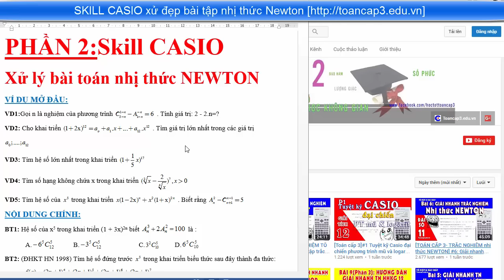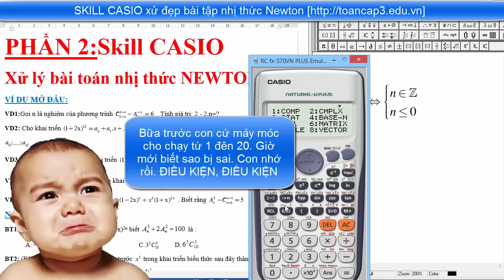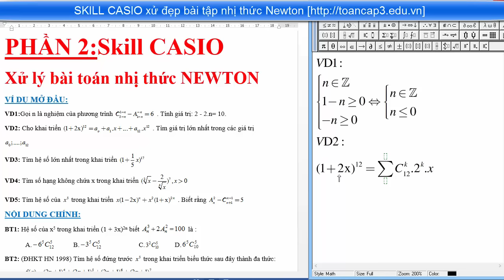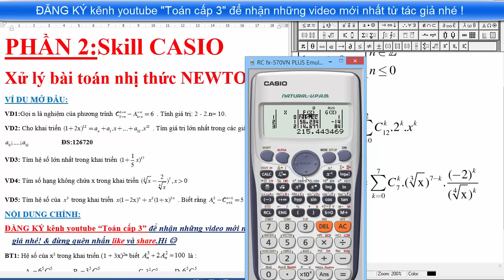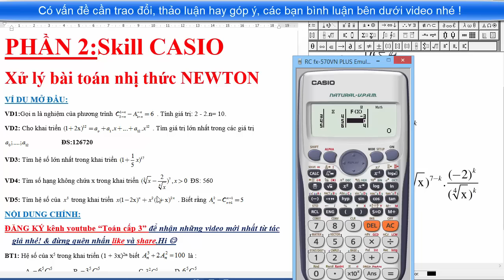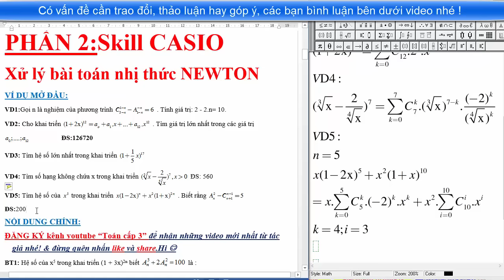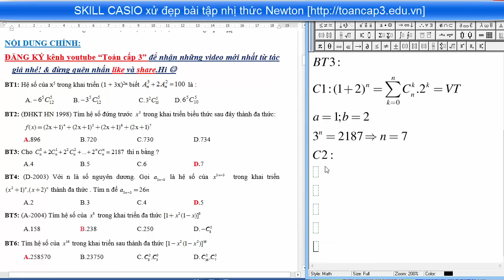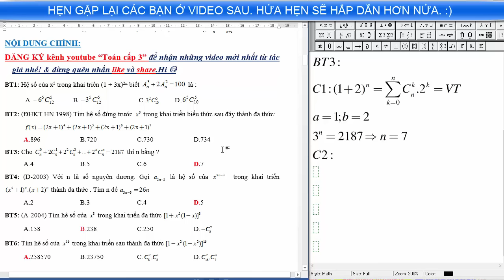[TOÁN CẤP 3-Skill casio]#9 Tuyệt kỹ casio giải nhanh bài tập trắc nghiệm nhị thức Newton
Skill CASIO -Tuyệt kỹ casio giải nhanh bài tập trắc nghiệm nhị thức Newton-nhị thức Niuton. Video này chia sẻ một số thủ thuật CASIO để giải nhanh trắc nghiệm nhị thức Newton.Hi vọng nó giúp ích phần nào cho các em.